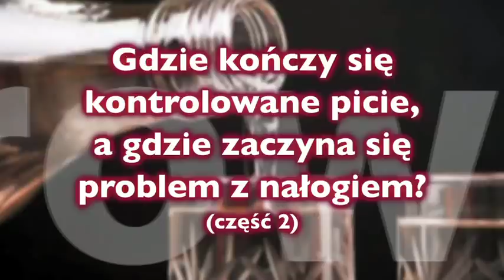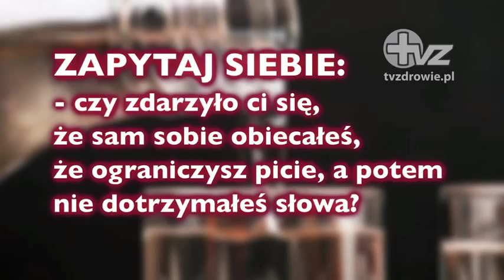Tvzdrowie.pl / Gdzie kończy się picie kontrolowane, a gdzie zaczyna się problem z nałogiem (cz.2) ?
Jak poznać, czy problem alkoholowy już mnie dotyczy, czy jeszcze nie? Wyjaśnia dr Bohdan Woronowicz - specjalista uzależnień.